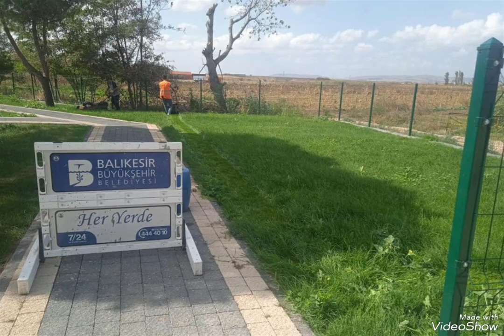Büyükşehir, kentin görünümüne değer katıyor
---Temiz, bakımlı ve estetik şehir: Balıkesir

Balıkesir Büyükşehir Belediyesi ekipleri; park, dönel kavşak, refüj, yeşil alan ve mezarlıklarda gece gündüz çim biçme, yabani ot temizliği ve bakım çalışmaları yaparak ufak dokunuşlarla kentin görünümüne değer katıyor.

Balıkesir Büyükşehir Belediyesi, Kent Estetiği Dairesi Başkanlığı, İlçe Hizmetleri 1. Bölge Dairesi Başkanlığı ve İlçe Hizmetleri 2. Bölge Dairesi Başkanlığı; ağaç budama, çim biçme, mezarlık yabani ot temizliği, refüjlerde taş temizlemesi, ot temizliği, yaprak temizliği ve bakım çalışmalarına il genelinde devam ediyor. Ekipler; Kepsut Karahaliller, Altıeylül Ertuğrul, Altıeylül Bahçedere, Gönen Taştepe, Gönen Çalıoba mahallelerindeki mezarlıklarda yabani ot temizliği çalışmalarını tamamladı.
Kentin; temiz ve estetik görünümünün korunması adına; Altıeylül Adliye Kavşağı’nda yabani ot temizliği, Milli Kuvvetler Caddesi’nde çiçek dikimi, gar önü Cumhuriyet Meydanı ve Vasıf Çınar Caddesi’nde çim biçme, Edremit Caddesi orta refüjde çim biçme, Susurluk Göbel Mahallesi park temizliği, Bandırma Gölyaka Mahallesi çim biçimi ve temizlik çalışması, Manyas Kocagöl Mahallesi çim biçimi ve temizlik çalışması, Manyas Şevketiye Mahallesi çim biçimi ve temizlik çalışması, Manyas Terminali çim biçimi ve temizlik çalışması, Büyükşehir Belediyesi sorumluluk alanlarındaki kıyı ve sahil bölgelerinde çöplerin toplama ve temizlik çalışmaları tamamlandı. Tamamlanan bölgelerin ardından ekipler diğer ilçelerde çalışmalarına devam edecek.